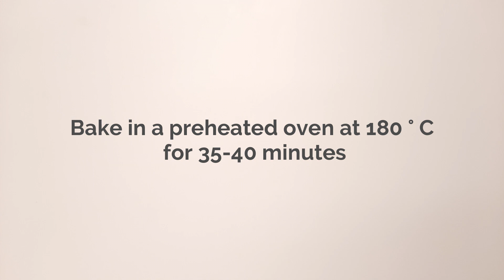No knead Potato Bread Recipe | Soft and Easy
Potato Bread Recipe | No Knead
Soft and fluffy | Potato loaf

*Turn on cc (subtitle) for more details*

▶Ingredients
Boiled Potato   140g  (1/2cup)
Butter   15g (1Tbsp)
Fresh milk   120g (1/2cup)
1egg
Bread flour or all-purpose flour   300g ( 2 and 1/8cup)
Sugar   30g  (4Tbsp)
Salt   2.5g  (1/2tsp)
Instant yeast   3g (1tsp)
Vegetable oil   1tsp

Pan size    25x10x7cm

Music
Thanks for your Likes and Comments!